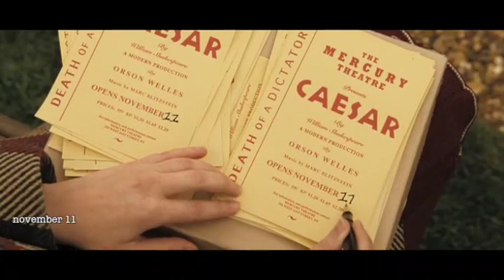NOVEMBER | a month at the movies, in two and a half minutes | no titles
30 or 31 days (or some months, 28 or 29), shown in 30 or 31 or 28 or 29 clips that take place on that date. The second instalment of "A Year At The Movies... in half an hour." This version doesn't include the movie titles, in case anyone wants to play "Name That Clip." In a few days I'll post a version of the montage with the titles included, and I'll add a link here.